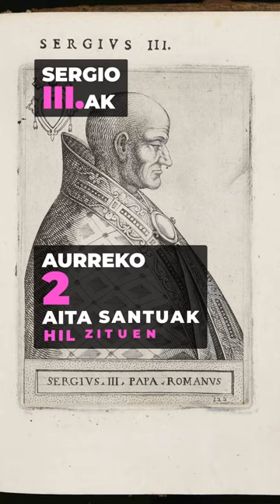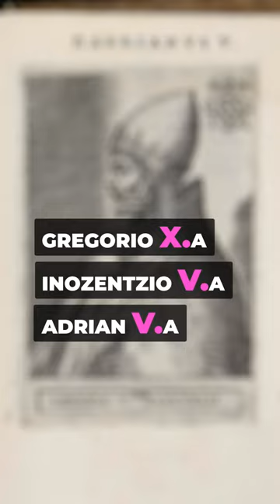Zortzi aita ez hain santu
Eliza Katolikoaren agintari gorena da aita santua, baina izan dira hain santu ere izan ez direnak.

👁️‍🗨️Atalak:
00:00 Sarrera
00:08 1) Pornokrazia
00:16 2) Benedikto IX.a
00:26 3) Alexandro VI.a
00:35 4) Sergio III.a
00:42 5) Eztebe VI.a
00:53 6) Antipapa
01:00 7) Lau aita santu
01:09 8) Bonifazio VIII.a

👁️‍🗨️ Kredituak
- Gidoilaria: Galder Gonzalez
- Animazioen ekoizpena: Itziar Aranguren Arrizabalaga
- Off ahotsa: Anabel Arraiza
- Koordinazioa: Euskal Wikilarien Kultur Elkartea
- Bideoa: Hiru Damatxo

👁️‍🗨️Ikusgela sarean:
👁️‍🗨️Irudien iturri nagusia: Wikimedia Commons